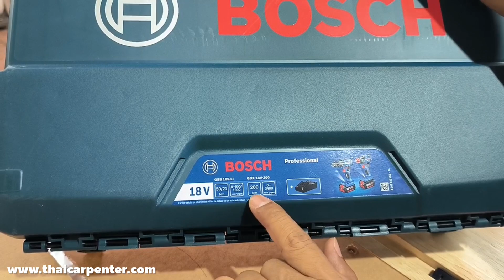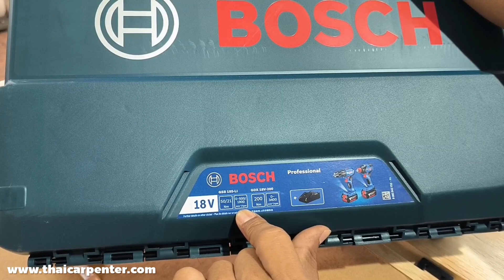EP.1222 แนะนำชุดสว่านไร้สาย 18V คอมโบ ของ Bosch GSB 185+GDX18V-200